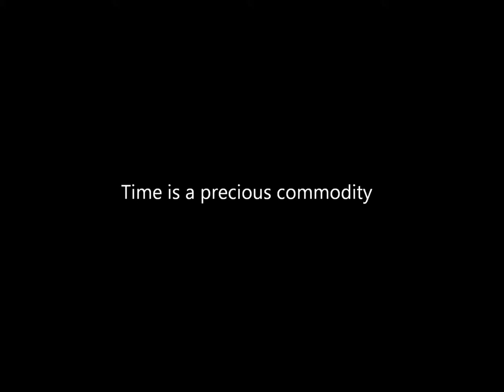Commodity- Brett Sires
Time is a Precious commodity
It’s not a game, no monopoly
Gotta make this bank account like the lottery
I bet on myself to get out of this Poverty

It’s a Stick up! It’s a robbery
Shit I’m only gonna take a little bit of your time
I might take a large amount of space in your mind.
I don’t steal ideas I ain’t doing no crime

I Build up.. my armory
Words are like swords that’ll keep me alive
I swing for the truth and I cut off the lies
I made me a shield for my battle with Time

Lose my afflictions
I’m in it to win it
With every sentence
And every September I know I get better
I’ll always remember I’ll never forget it.
I get what I’m giving
I’m losing my temper I’m gaining some wisdom.
I got my own limits my talents been hidden
I pull that shit out of me
pushing myself to my boundaries
My soul is forever infinite!

Looking back through all the years.. Shit
I made it through everything and I’m still here
Luckily.. I’m still functioning even tho I had switch gears
Uh
Thinking bout the tears that I’ve gone through
Thinking bout my fears that I’ve Harbored
Thinking bout the beers and the bong rips
New frontiers that I’ve conquered
I pioneer and I prosper